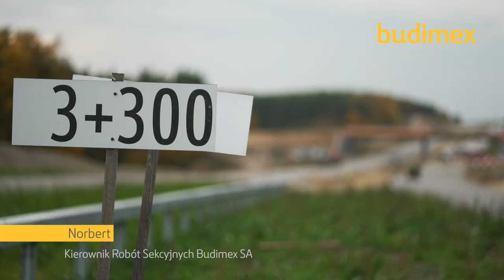Poznaj budowę trasy S5 Nowe Marzy – Dworzysko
Budowa 23,3 km odcinka drogi ekspresowej S5 Nowe Marzy – Bydgoszcz (granica woj. kujawsko-pomorskiego i wielkopolskiego) jest realizowana przez Budimex na zlecenie GDDKiA. W ramach kontraktu, na odcinku Nowe Marzy – Świecie Południe (Dworzysko), generalny wykonawca jest odpowiedzialny m.in. za budowę 5 węzłów: Nowe Marzy, Sartowice, Świecie Północ, Świecie Zachód, Świecie Południe. Docelowo droga ekspresowa S5 ma połączyć aglomeracje wrocławską, poznańską, bydgoską i pośrednio także Gdańsk.